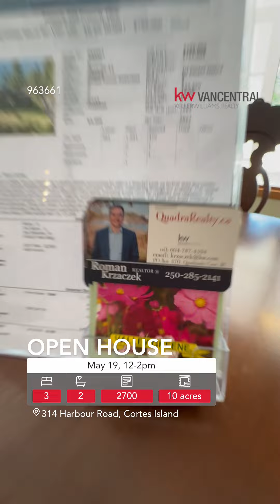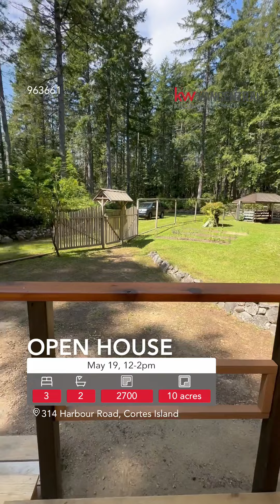314 Harbour Road, Cortes Island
10 acres, house and a cabin!  Beautiful 3 bed, 2ba, 2700sf! Stunning property in the forest!